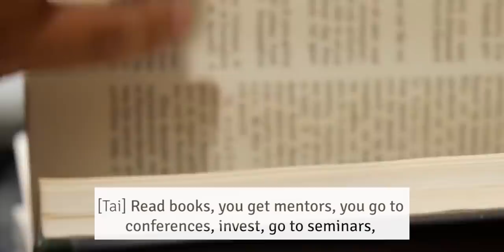You Have To Fail Big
Everyone has it wrong. Everyone’s focused on not failing. Failing is a requirement. 🔥 Fail big, but fast🔥Focus on failing in ways you can recover from quickly.